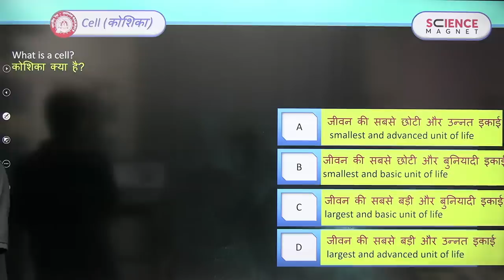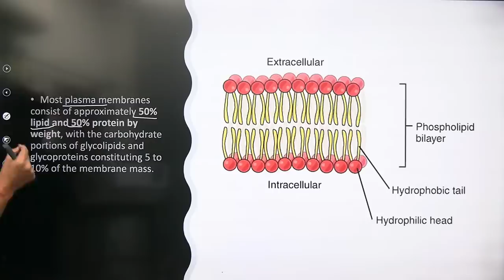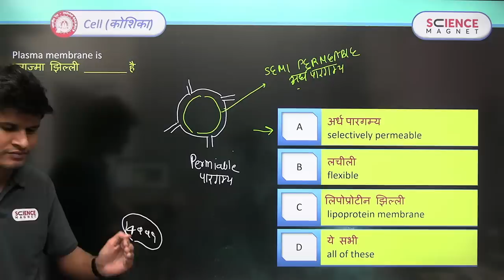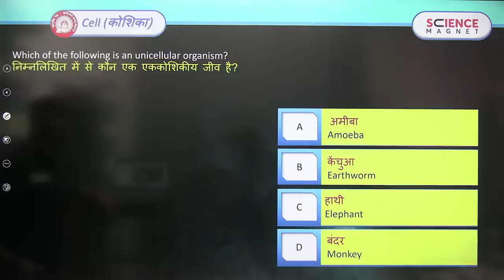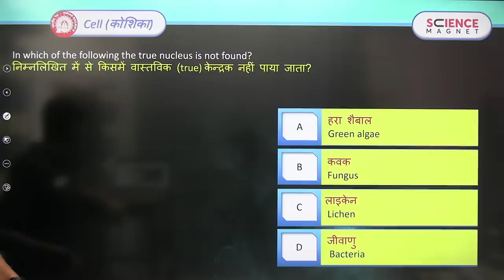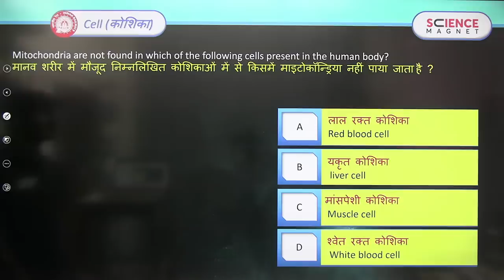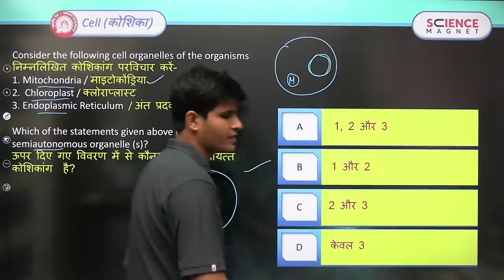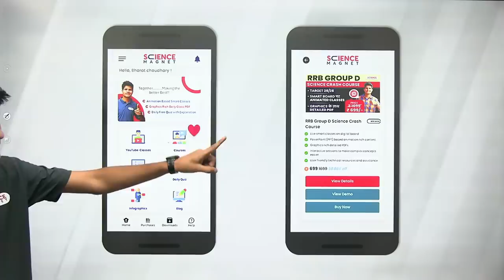Railway Group D Science 🤩 Class-9 | Cell (कोशिका)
Railway Group D Science MCQs Questions | Biology Cell by Neeraj Sir | Cell Function and Structure | Cell Cycle and Cell Division | Biology Cell Questions and Answers | Cell Structure Nucleus Medical Media | Cell Questions for Group D Exam